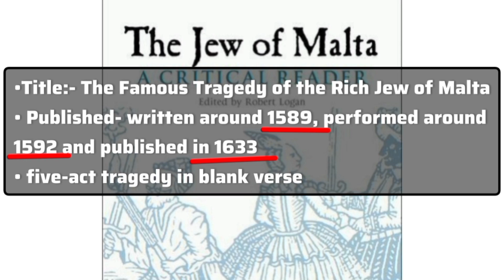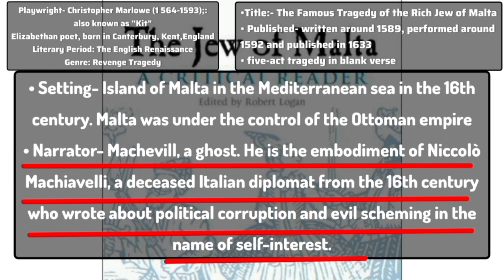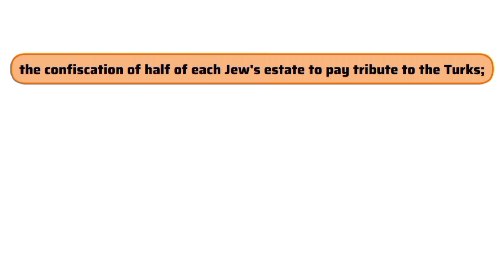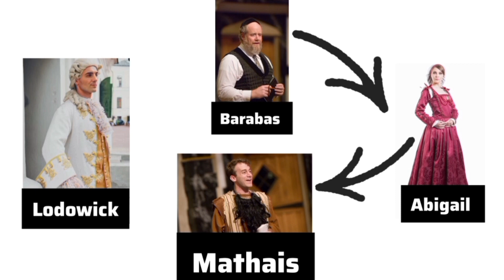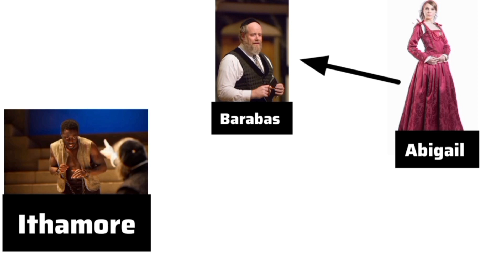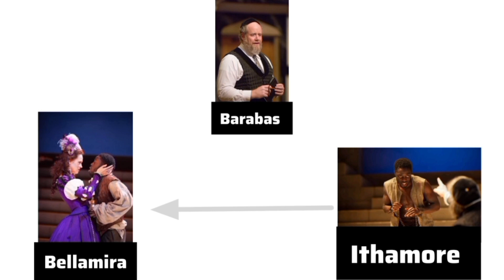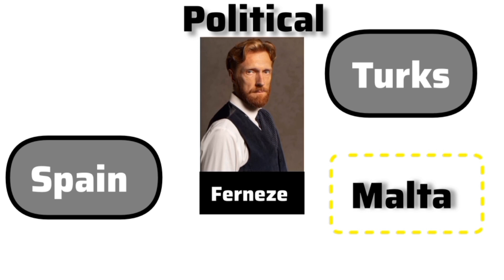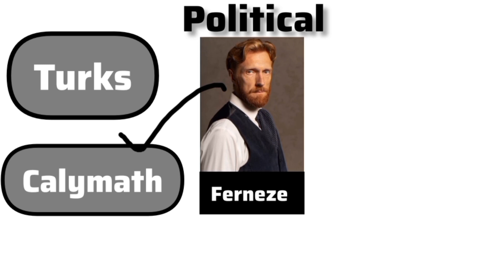The Jew of Malta Summary in Hindi/Urdu| The Jew of Malta by Christopher Marlowe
the jew of malta as a typical marlovian tragedy
the jew of malta book
The Jew of Malta - Play by Christopher Marlowe
the jew of malta as a revenge tragedy
the jew of malta summary in tamil.
jew of malta summary.
the jew of malta critical analysis
the jew of malta analysis
jew of malta summary in kannada